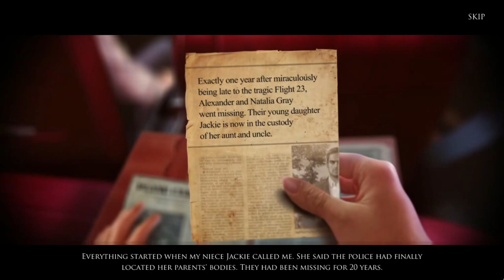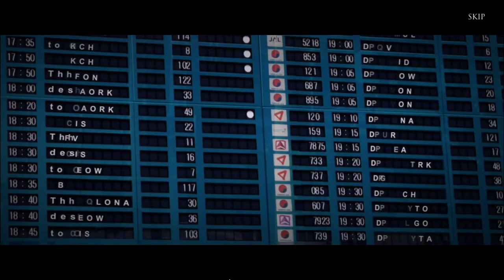Let's Play - Grim Tales 9 - Threads of Destiny - Full Walkthrough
New evidence has come to light that will prove who killed Jackie’s parents over 20 years ago. Now that you have something that belonged to them, you can travel back in time to discover what really happened that fateful night and try to save them from a dangerous serial killer. But beware; a dark force is watching your every move, and it is determined to keep you from changing their fates. You’ll have to think quickly if you want to cheat Death and come back alive!

Available from:
Steam: